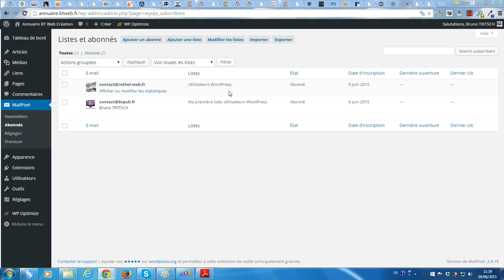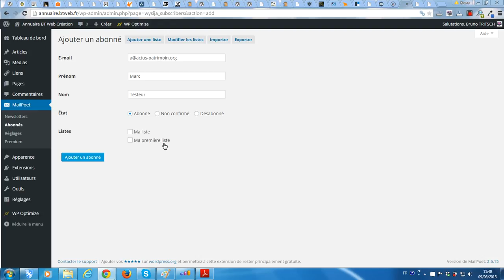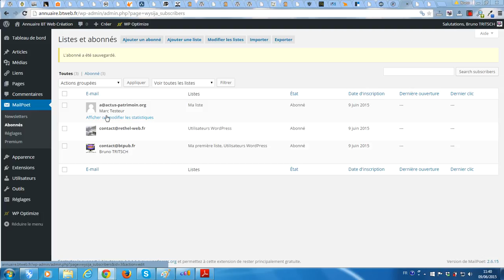Ajouter 1 abonné sur 1 liste de MailPoet newsletter pour WordPress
La plateforme gratuite vous propose de vous montrer comment ajouter un abonné à une liste de votre extension MailPoet newsletter pour WordPress.
Avertissement: n'ajoutez jamais un abonné à une newsletter sans avoir reçu son consentement préalable.
Si vous avez besoin d'aide pour paramétrer MailPoet et/ou apprendre à l'utiliser du mieux possible, vous pouvez faire appel à mes services de formateur freelance